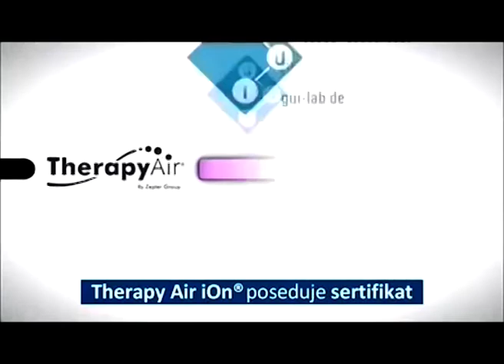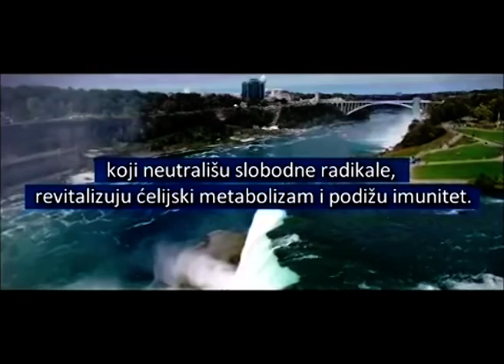Novak piše istoriju tenisa - Danko Vasović - Milojko Pantić